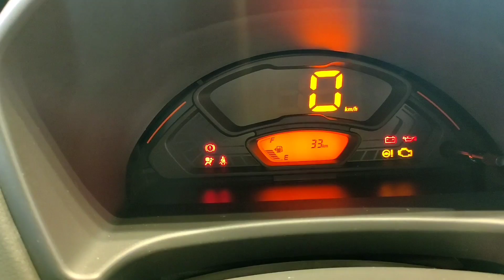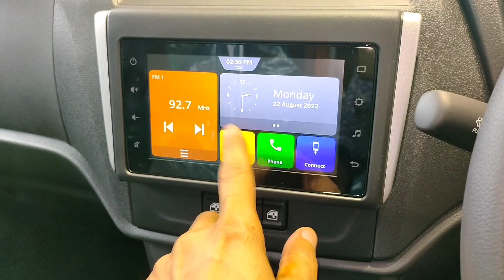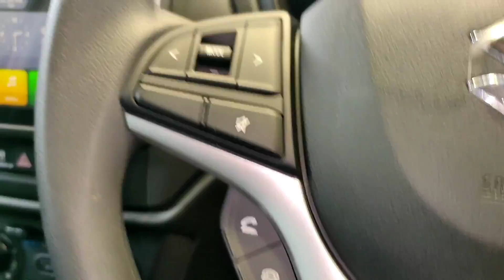Maruti Suzuki Alto k10 New Model 2022 Pros And Cons - Alto k10 vxi plus top model good & bad points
alto k10 2022 me kya accha hai kya bura hai, sab is video me batane ki kosis ki hai , jaisa mujhe feel hua